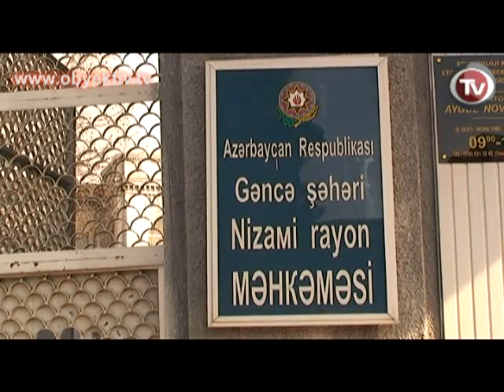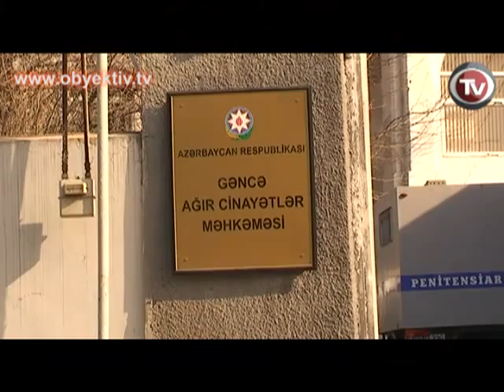HAJIYEV'S TRIAL KICKS OFF WITH DISMISSAL OF DEFENDANT MOTIONS